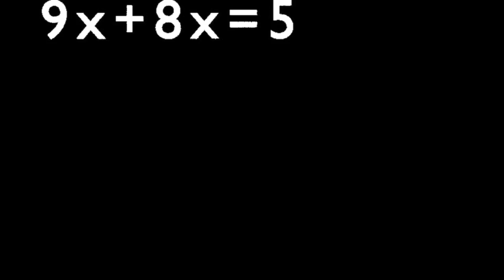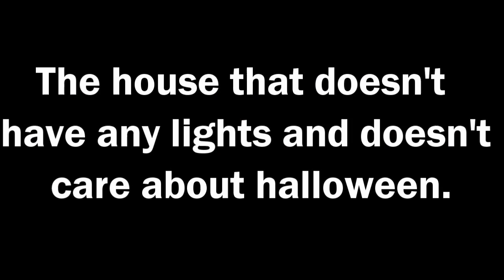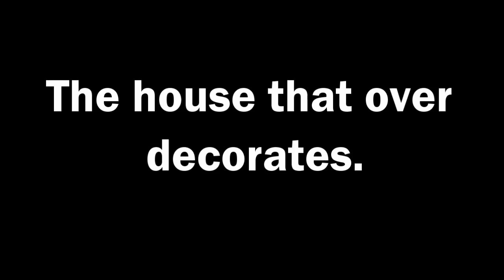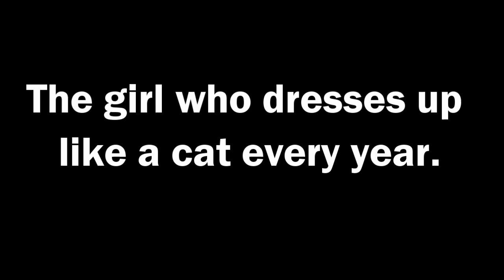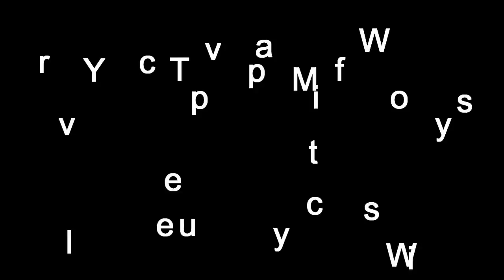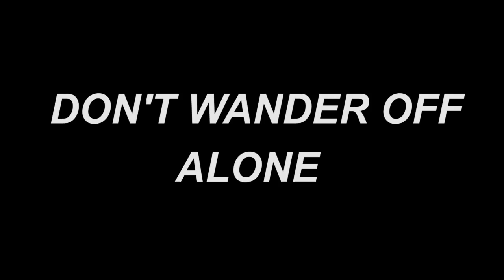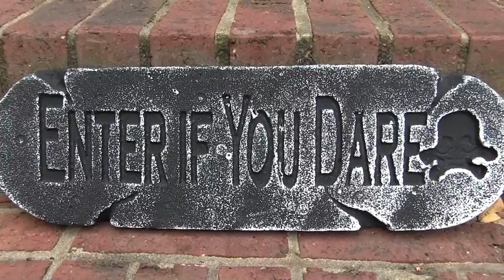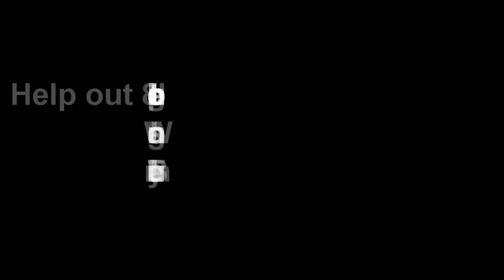Halloween Show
Description